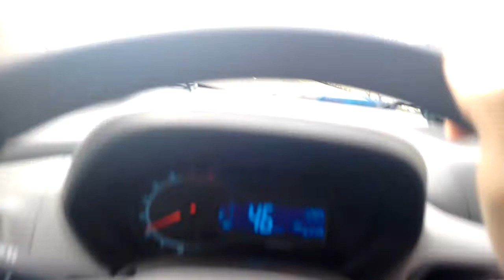Túnel prefeito Marcelo Alencar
Inauguração